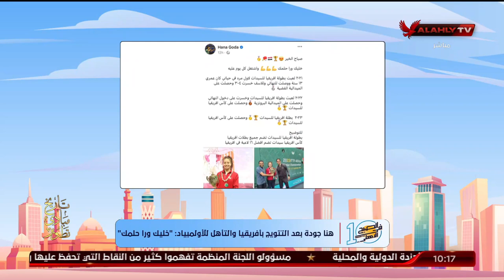الحلقة الكاملة - 10 الصبح في الأهلي مع نهاوند سري وكريم كوجاك | بتاريخ 19-9-2023